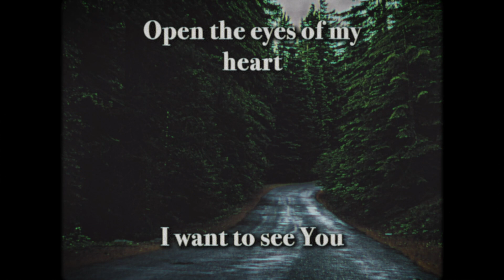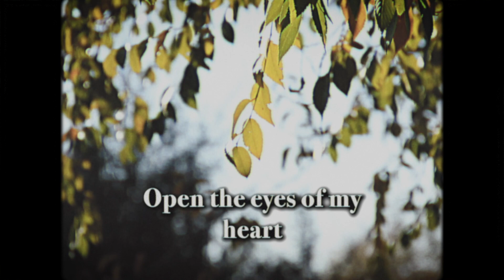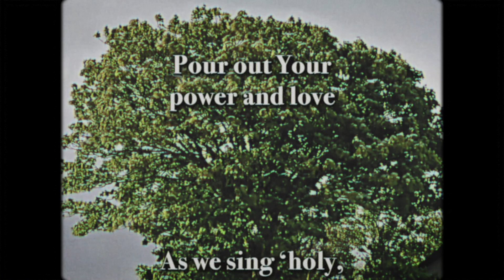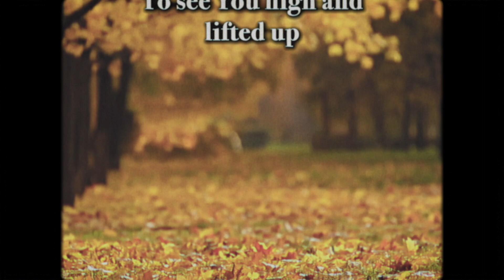Local Sound - Open the Eyes Of My Heart (Official Lyric Video)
Local Sound feat. Paul Baloche